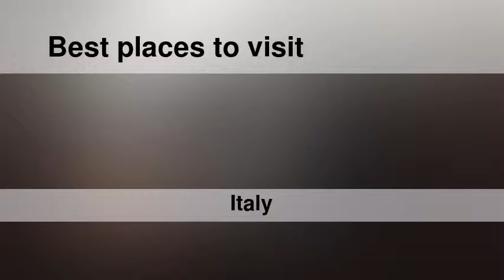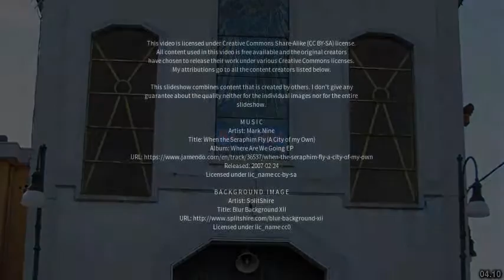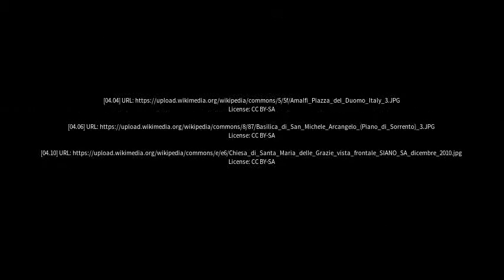Best places to visit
Best places to visit - Piano di Sorrento (Italy) Best places to visit - Slideshows from all over the world - City trips, nature pictures, etc.